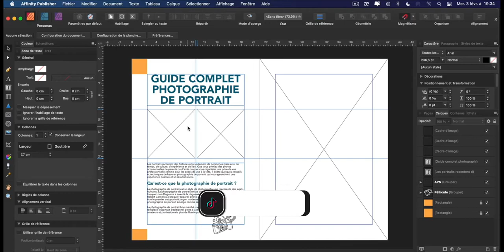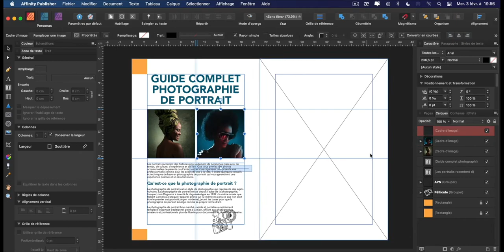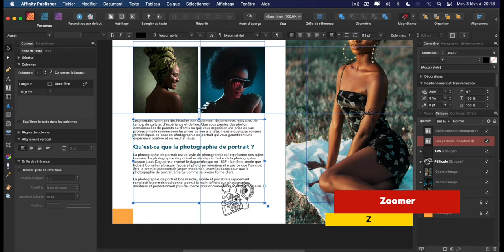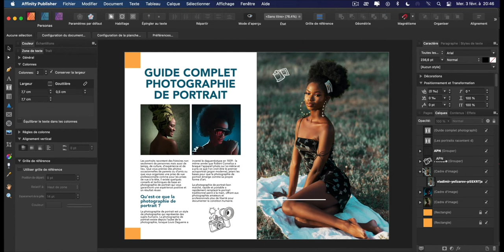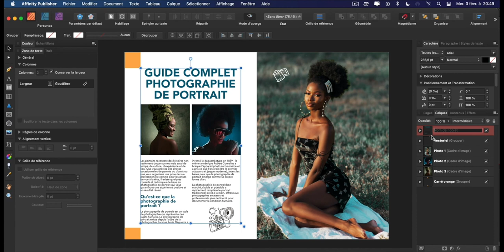COMMENT INSÉRER DES PHOTOS ET CRÉER DES COLONNES AVEC AFFINITY PUBLISHER ?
Dans cette vidéo, vous allez apprendre comment insérer vos photos et régler votre colonne en quelques minutes. 😉

🎥 GUIDE VIDÉO
Introduction ► 0:00
Insérer des blocs d'images ► 0:14
Créer 2 colonnes de texte ► 2:04
Renommer les calques ► 3:57
Fin ► 4:21